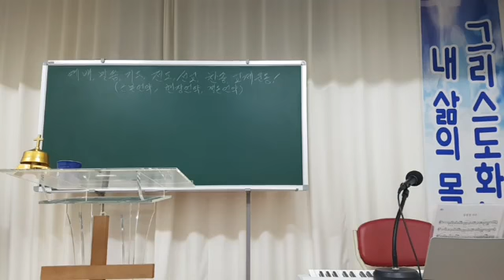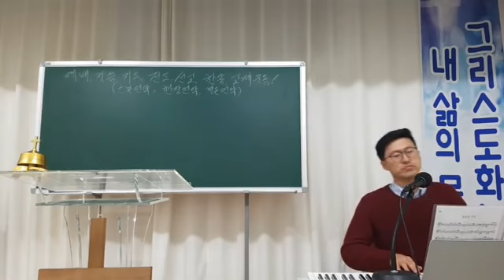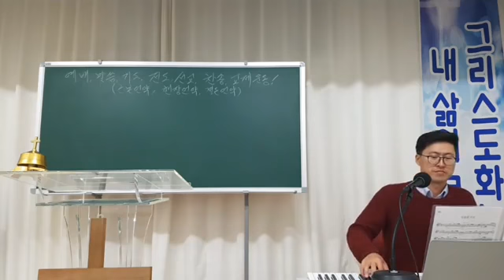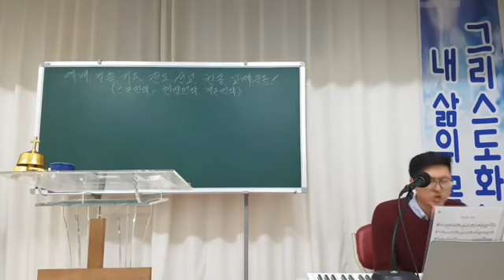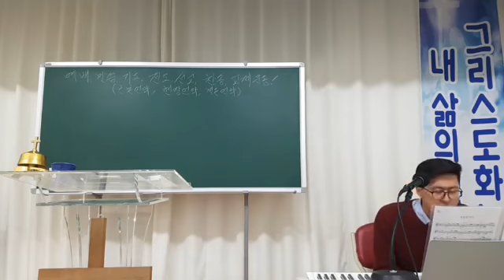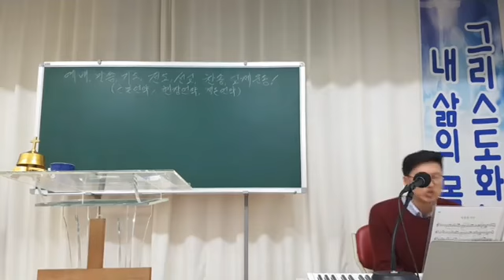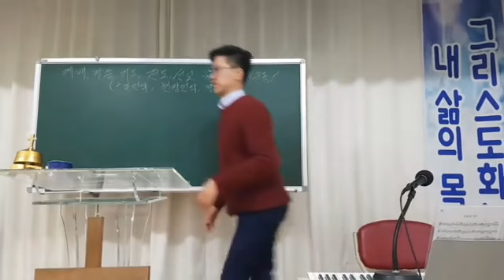구원의 때와 준비!(20190419금/롬13:11~14)